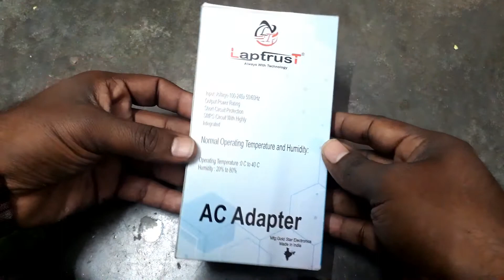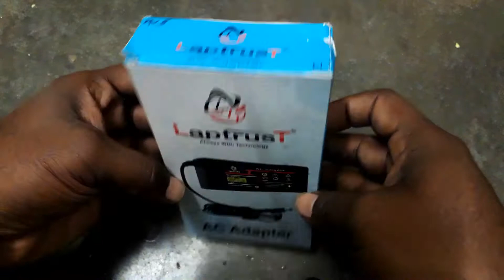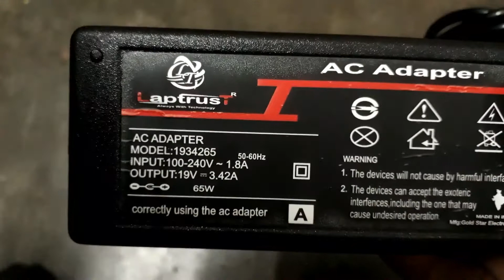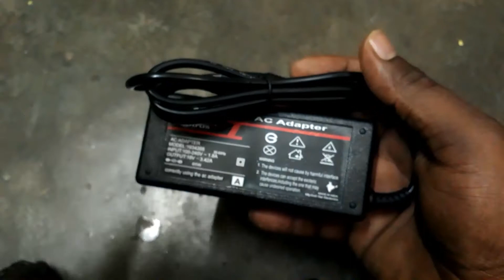Best Laptop Adapter | Best Laptop Charger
We Are Creator Best Laptop Adapter | Best Laptop Charger

How to Make a Laptop Charger at Home GIVEAWAY 🔥 , Homemade Laptop Charger, How to make laptop charger, how to make homemade laptop charger..

1. How to use any laptop charger of different laptop.
2. how to charge laptop with different charger.
3. How to Make a Laptop Power Bank at Home Easy | Homemade 2 in 1 Smart Power Bank Gudget.
4. How to Make a Useful Thing from OLD Dell Laptop Charger.
5. how to FIX Laptop Battery Not Charging.
6. Laptop Adapter/Charger Repairing in Hindi.
7. How to make adjustable power supply from old laptop charger.
8  How to Make Lithium Battery Charger | 18650 Laptop Battery Charger.
9. How To Repair Laptop Charger In Hindi.
10 How to Make Universal Laptop Charger.